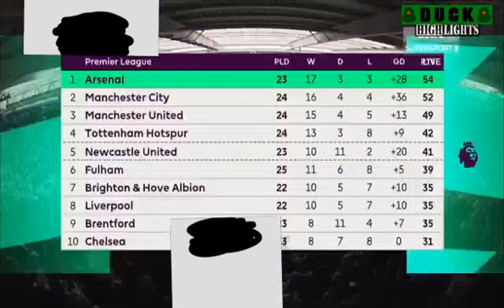LEICESTER CITY VS ARSENAL 0-1 HIGHLIGHTS